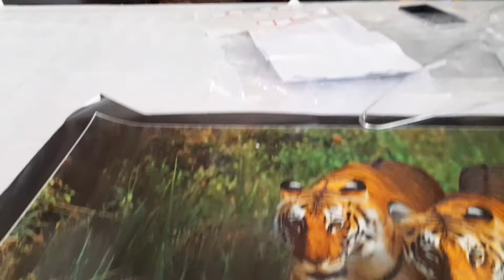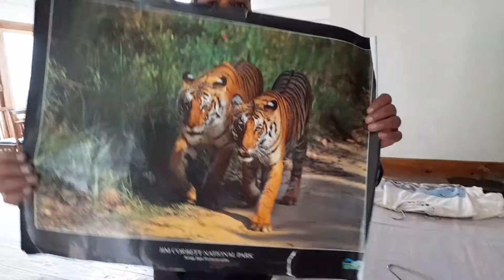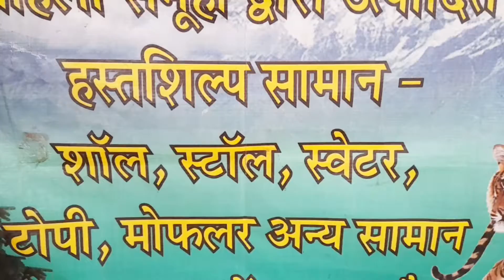8 October 2022